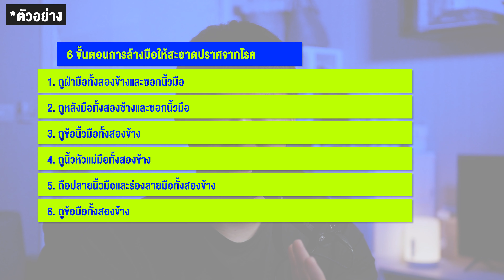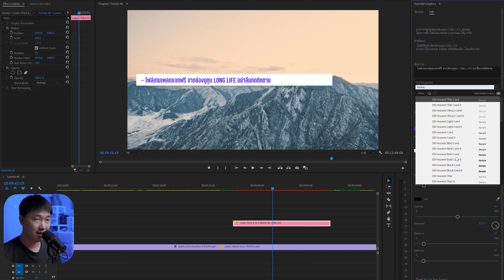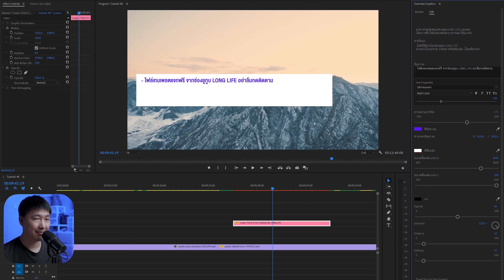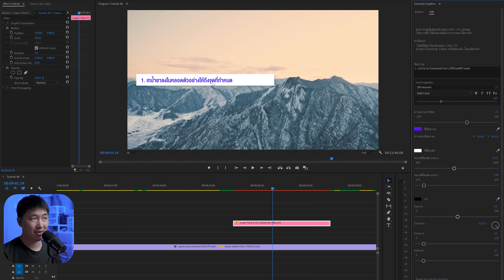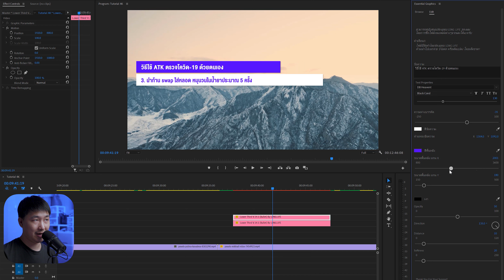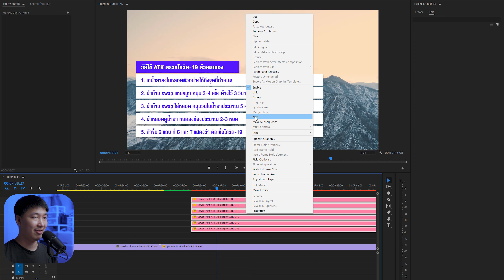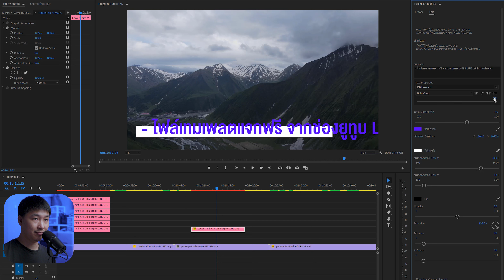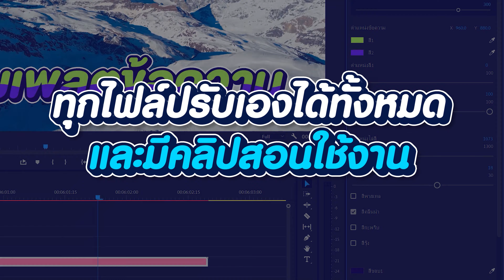เทมเพลตขึ้นข้อความเป็นหัวข้อ V.1 อย่างเท่ ปรับแต่งได้หมด ใช้ใน Premiere Pro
***Download Link***

*LONG LIFE*